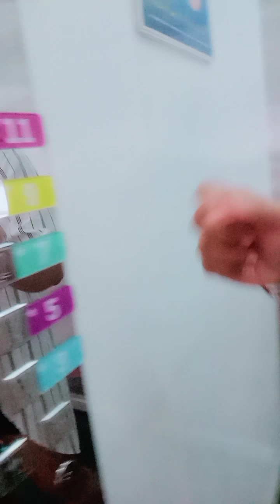I LEFT MY KEY INSIDE THE HOTEL☹️